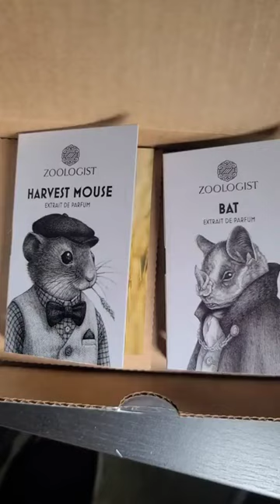samples or zoologist perfumes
zoologist samples harvest mouse and bat